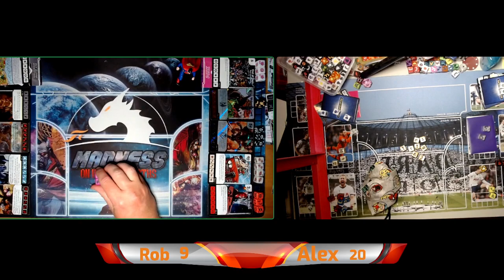Historic DM Round 14 up to Deadpool/Dr Strange Team Pack